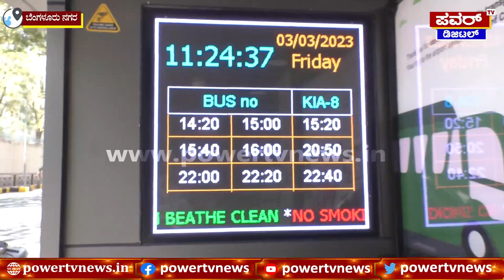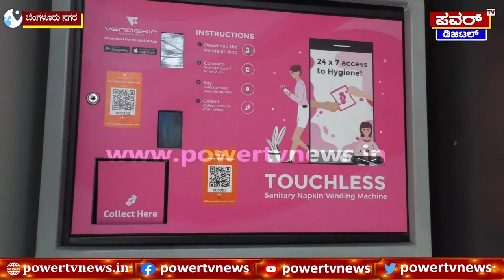Smart Bus Stop : SMART ELCITA ಬಸ್ ನಿಲ್ದಾಣ ಹೇಗಿದೆ ನೋಡಿ | Power TV News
More Updates Keep Following Us